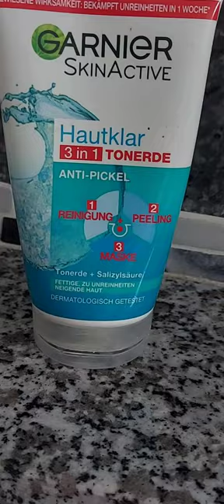GARNIER SKINACTIVE face wash review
Hello everyone today I show you my favourite GARNIER SKINACTIVE face wash review..

Why I review this product because I love this .100%
 Result using After 1week so please try this all information about this link is here check out 🙏😊

Garnier Skin Clear 3-in-1 Cleansing Scrub and Mask, Triple Effect Against Blemished Skin, Deep Cleansing with Salicylic Acid and Clay, 150 ml